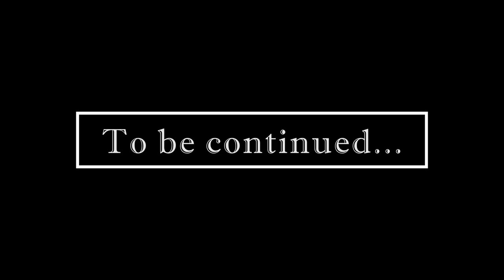Inline figure skating | 0 to 2 months progress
Started inline figure skating after 6 months of training ice figure skating.

Inline figure skating training:
25h of training on my own